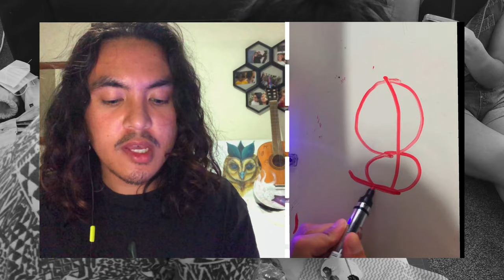upcycling a white tshirt : 2 architecture students painting edition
On this first episode, Sherry & I upcycle a basic white H&M tshirt by painting a simple graphic line portrait painting on the front of her shirt with acrylic painting. Plus I show you how to draw a line portrait (beginner level)

Beginners how to paint clothes + easy how to draw a line portrait

Materials you’ll need:

Any T shirt (we used a H&M white tshirt)
FAS acrylic paint
Fabric Paint
Fabric Painting Medium
Assorted Brushed
Water
Containers & Palettes

*FAQ*

Hi! Im Jahn, im an architecture student, painter, dancer, singer XD, I do alot of things. I live in Auckland New Zealand, i moved here from singapore when i was 16, and i was born in the Philippines. I've been everywhere, but the one thing i've loved always was art, and sharing and teaching others that. Be it vlogging, singing, painting :)

I usually always love surrealism, and you see lots of owls, moths, galaxies, nature, and faces in my paintings